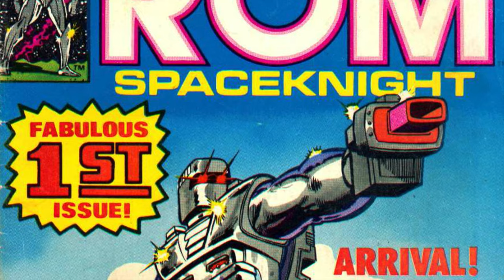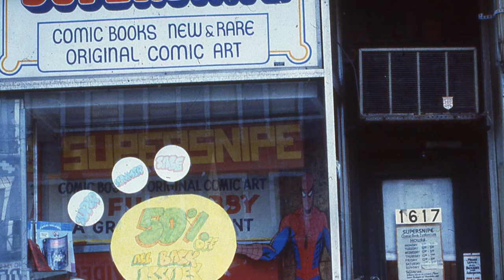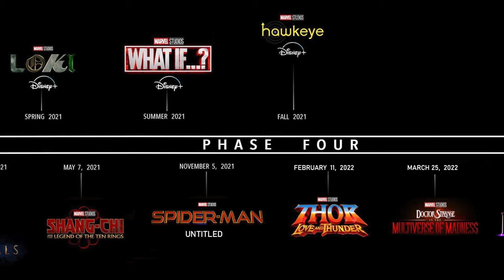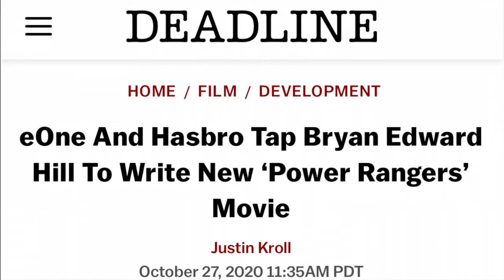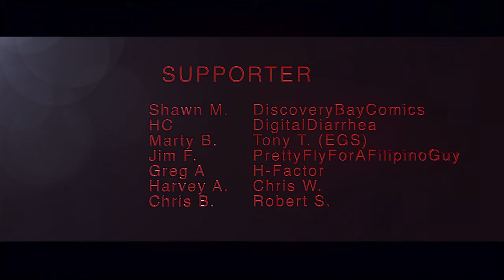Why Micronauts & ROM Are Insanely Undervalued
In this video, I sit down and chat with Ross Richie, Founder & CEO of Boom! Studios about Micronauts, ROM, G.I. Joe, Transformers and more including the possibility of movies and tv shows.

00:00
02:04 Instagram & ROM
04:23 Star Trek & Star Wars
08:10 Star Wars Saved Marvel
16:13 ROM Toy & Comic
22:40 Micronauts
30:22 Michael Golden
33:23 It All Comes Together: Comics, TV, Film
40:30 Transformers & GI Joe
48:21 Marvel Studios Method
53:34 Blue Ocean Opportunities

Videos are uploaded daily from Monday - Thursday at 3:30 PM Pacific. I also go live a few times a week including my ongoing stream the Ready, Set, Go, Preview show which airs Sunday’s at 7:30PM Pacific.